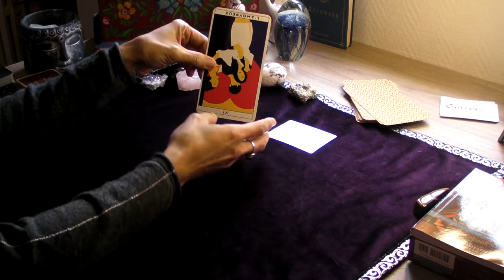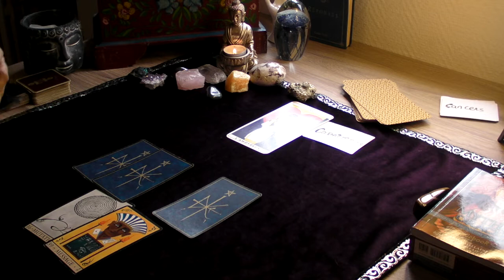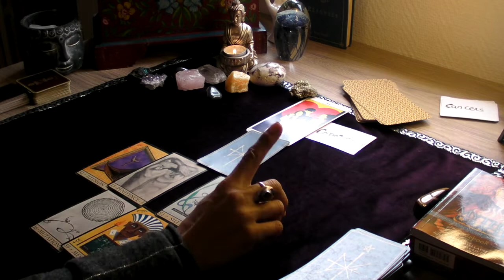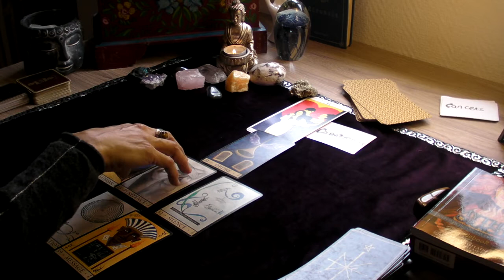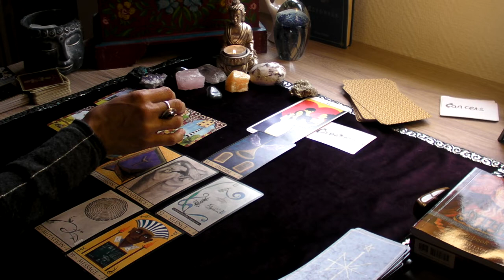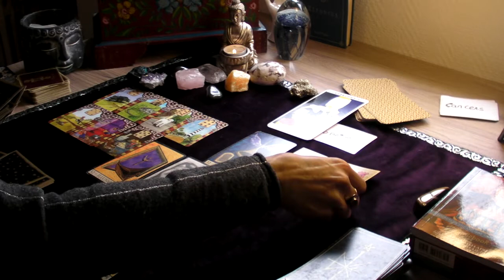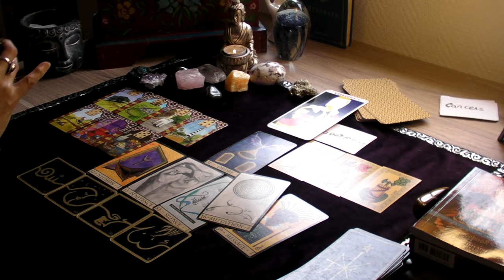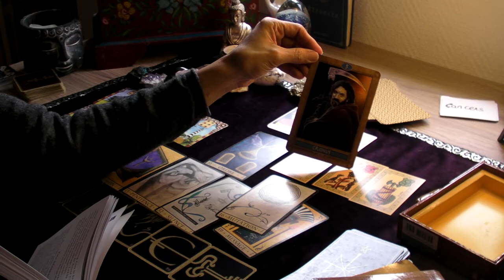GUIDANCE CAPRICORNE MARS 2021 ordre à mettre en place